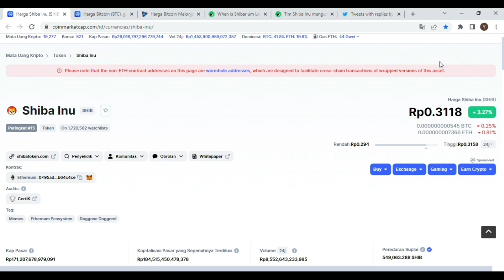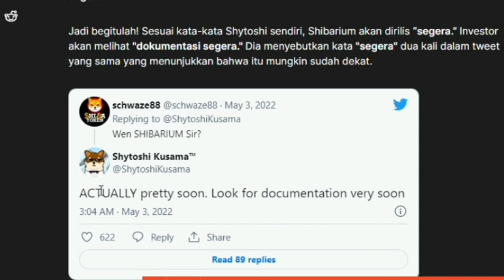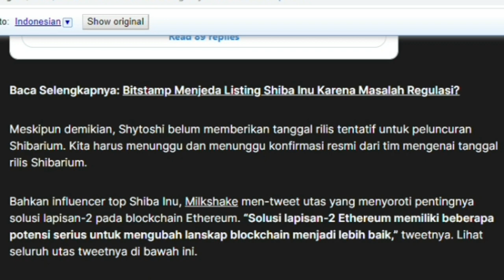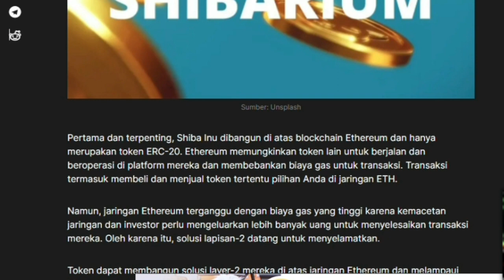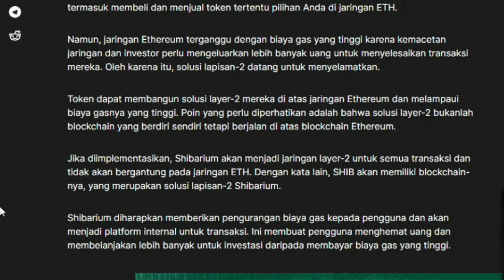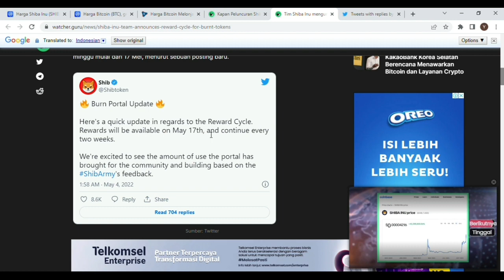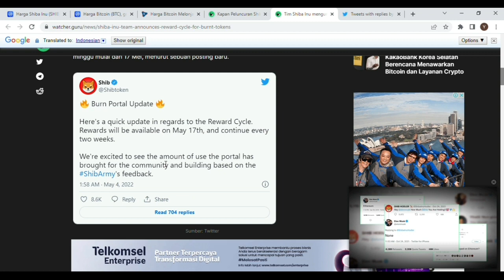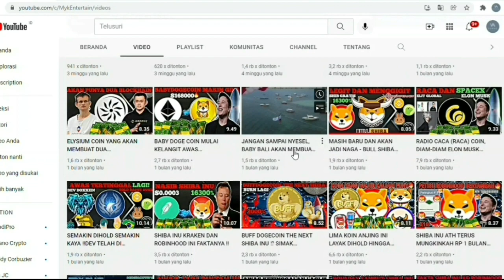SHIBA INU SEMAKIN DEKAT DENGAN KEJAYAAN NYA PROYEK TERBARUNYA AKAN TAYANG ‼️ SHIBARIUM BLOCKCHAIN ‼️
SHIBA INU DIBORONG WHALE | SHIBA INU METAVERSE

SHIB : THE METAVERSE

Shib : Metaverse adalah puncak dari sejarah kami sebagai sebuah komunitas, ditampilkan secara virtual, dalam lapisan visual yang indah yang menunjukkan inovasi dan kesatuan kami dengan tempat yang benar-benar disebut rumah. Ekosistem Shiba akan berkembang pesat di dalam proyek SHIB Metaverse, yang berarti semua token SHIB, LEASH, BONE, dan SHIBOSHIS akan memainkan peran penting saat fase diluncurkan.
Pengembangan proyek ini juga akan menarik kemitraan besar, dan sumber daya dasar bagi masyarakat.

Kami sedang membangun pengalaman imersif yang memungkinkan pengguna menjelajahi, mendapatkan manfaat, dan berinteraksi dengan Shiba Inu Universe yang tiada duanya. Misi kami adalah memperkenalkan cara yang unik, menyenangkan, dan mengasyikkan agar pengguna mendapatkan penghasilan pasif, mengumpulkan sumber daya game, menghasilkan hadiah, dan bahkan memungkinkan mereka memiliki ruang pribadi di mana mereka dapat membangun dan mengelolanya sendiri. proyek.

SHIBA INU adalah kripto yang terdesentralisasi, diciptakan pada Agustus 2020 oleh orang yang tidak disebutkan namanya, “Ryoshi.” SHIB adalah token ERC-20 di blockchain Ethereum, berdasarkan Dogecoin, dan mencap dirinya sebagai “pembunuh Dogecoin.”

Elon Reeve Musk FRS adalah tokoh bisnis, penemu, dan industrialis dari Amerika Serikat. Ia merupakan pendiri, CTO, dan CEO SpaceX, CEO dan arsitek produksi Tesla, pendiri The Boring Company, dan pendiri Neuralink.

Robinhood merupakan aplikasi perdagangan gratis yang populer bagi investor pemula untuk masuk ke pasar saham. Pengguna aplikasi ini telah tumbuh dari 1 juta pengguna pada 2016, menjadi 10 juta pada awal tahun ini.